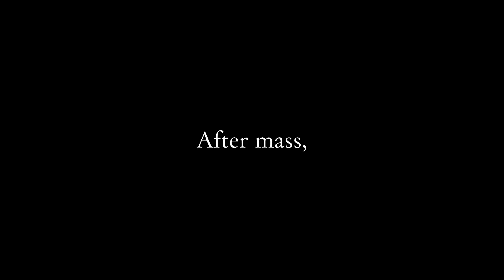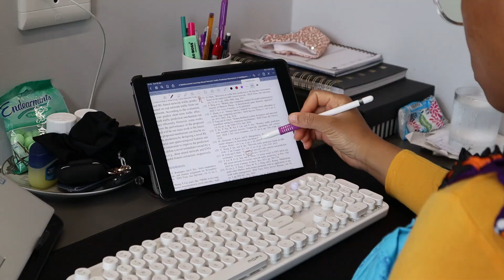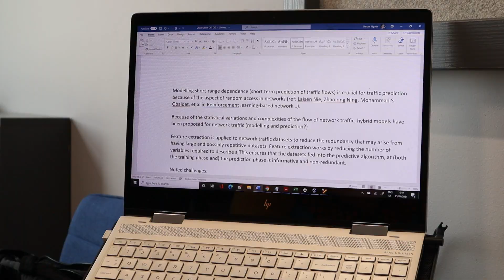DAY IN THE LIFE of an adult who thinks she's still a child. 😅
I literally filmed this vlog and misplaced the footage, only to find it again a couple of months later. What can I say? I can't keee myself. 🤷🏽‍♀️
I decided to edit it anyway. In this video, there is some talk about motivation, discipline, there is also some coffee and some food and of course, as usual, lots of studying because this degree is long overdue.
I hope you enjoy it though it might be out of order with respect to my other vlogs.

I miss you guys. Honestly.
xx Mutombo.

A B O U T  M E :
• I attend the University of Cape Town (UCT)
• Camera: Canon M50
• Editing software: Filmora9 (Wondershare)
• Main content: Vlogs